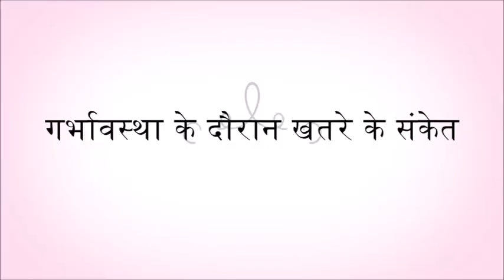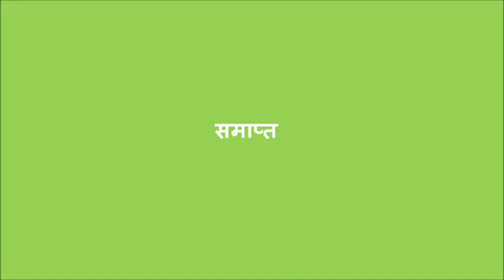गर्भावस्था के दौरान खतरे के संकेत_Danger Sign During Pregnancy